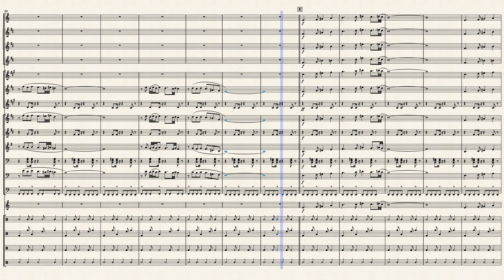misirlou - arranjo para banda de musica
Misirlou é uma canção folclórica do Mediterrâneo oriental, de compositor original desconhecido. A gravação mais antiga conhecida é de 1927 (Michalis Patrinos?). Nas Olimpíadas de 2004, realizadas em Atenas, foi escolhida pelo comitê organizador como a música grega mais influente de todos os tempos, interpretada na ocasião por Anna Vissi. Outra característica interessante desta canção é que cultores de quase todos os estilos de música popular consideram-na como sua música favorita. Foi utilizada no filme Pulp Fiction, de Quentin Tarantino, várias bandas de rock a gravaram (sendo a mais famosa, a versão de Dick Dale), tornou-se a música favorita entre os sérvios (que espantaram-se quando descobriram que se tratava de uma canção grega), é utilizada por bailarinas de dança do ventre e em casamentos judaicos. Apareceu também em vários videogames, tais como Guitar Hero II.

O grupo americano Black Eyed Peas usou samples da canção no seu hit Pump It.

Misirlou significa, em língua grega, "garota egípcia". A palavra se origina de Misr, "Egito" em língua árabe.